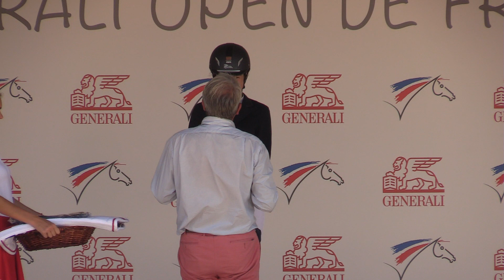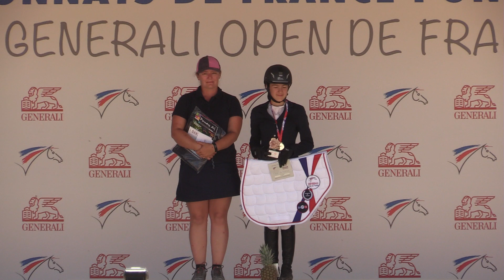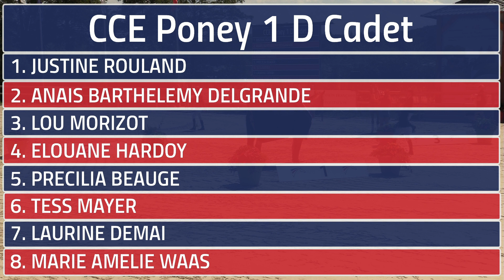CCE Poney 1 D Cadet